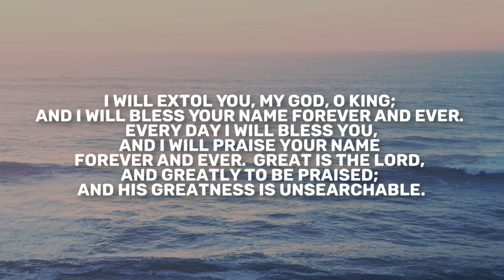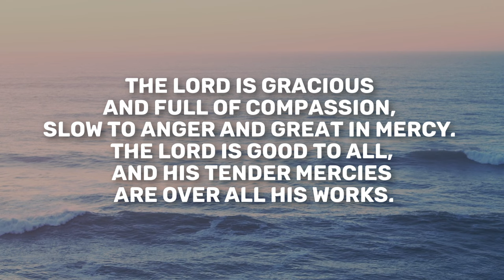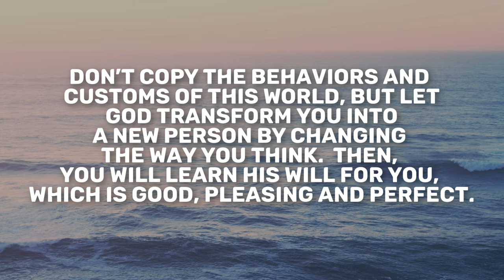Psalm 145-147 | Daily in the Word | Pastor Joe Prestridge